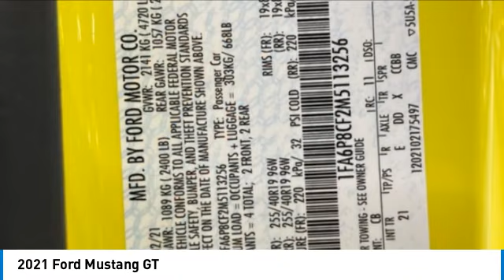2021 Ford Mustang M5113256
2021 Ford Mustang GT

Luxury Motor Company
6323 Madison Rd

Recent Oil Change.brbrClean CARFAX.brbr2021 Ford Mustang GT Yellow RWD 6-Speed Manual 5.0L V8 Ti-VCT 2D Coupebrbrbr We Understand it's about much more than simply a vehicle. It's about a lifestyle. It's about those behind the wheel just like you and your loved ones. We're passionate about the experience of our clients and the quality of the vehicles we provide. We offer cars, trucks and SUVs for everyone from domestic to exotic and strive to give world class service beginning to end. Let us help you put a little luxury in your life. Black Accent Package (Black GT, 5.0 & Pony Badges, Black Mirror Caps, Painted Black Roof, and Wheels: 19 x 8.5 Ebony Black-Painted Aluminum), Equipment Group 301A (Ambient Lighting w/MyColor, Dual-Zone Automatic Temperature Control, Illuminated Door-Sill Scuff Plates, and Selectable Drive Modes w/Toggle Switches), Ford Safe & Smart Package (Adaptive Cruise Control and Voice-Activated Touch-Screen Navigation System), 3.55 Limited Slip Rear Axle, 4-Wheel Disc Brakes, ABS brakes, Active Valve Performance Exhaust, Air Conditioning, Alloy wheels, AM/FM Stereo, Auto High-beam Headlights, Auto-dimming Rear-View mirror, Brake assist, Bumpers: body-color, Compass, Delay-off headlights, Driver door bin, Driver vanity mirror, Dual front impact airbags, Dual front side impact airbags, Electronic Stability Control, Emergency communication system: 911 Assist, Exterior Parking Camera Rear, Four wheel independent suspension, Front anti-roll bar, Front Bucket Seats, Front Center Armrest, Front fog lights, Front reading lights, Fully automatic headlights, Illuminated entry, Knee airbag, Low tire pressure warning, Occupant sensing airbag, Outside temperature display, Overhead airbag, Overhead console, Panic alarm, Passenger door bin, Passenger vanity mirror, Power door mirrors, Power driver seat, Power passenger seat, Power steering, Power windows, Radio data system, Rain sensing wipers, Rear anti-roll bar, Rear window defroster, Remote keyless entry, Security system, Speed control, Speed-sensing steering, Speed-Sensitive Wipers, Split folding rear seat, Spoiler, Steering wheel mounted audio controls, Tachometer, Telescoping steering wheel, Tilt steering wheel, Traction control, Trip computer, Variably intermittent wipers, Voltmeter, and Wheels: 18 x 8 Machined-Face Aluminum.